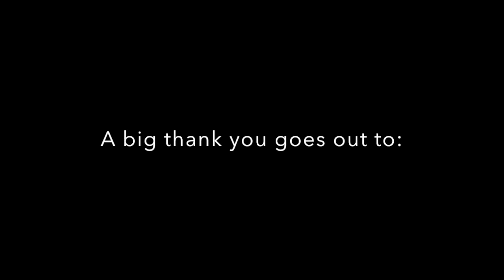Behind the scenes with Pinups with Passion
Behind the scenes with Pinups with Passion, shot on locations at a Downtown Detroit Irish Pub.